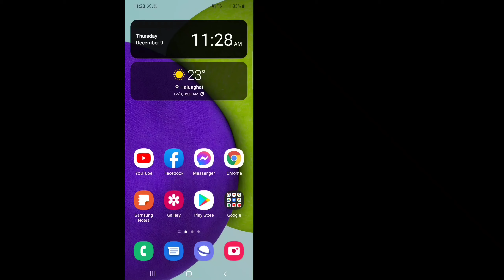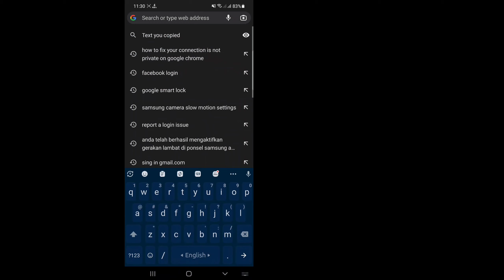How to Fix Your connection is not private on Google Chrome || Your connection is not secure Chrome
Here in this video you will [ How to Fix Your connection is not private on Google Chrome ]. watch this full video and follow my all the steps without skipping. It's super simple and easy method.